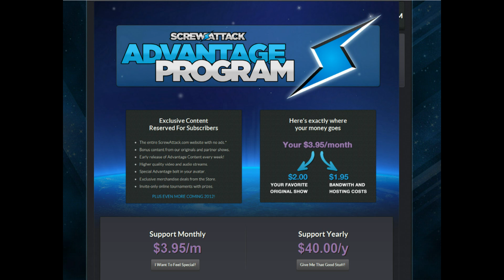screwattack advantage promo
cause drake was to lazy to make one i made one